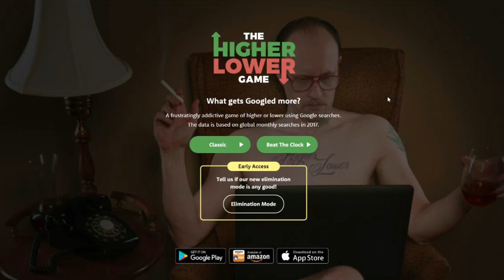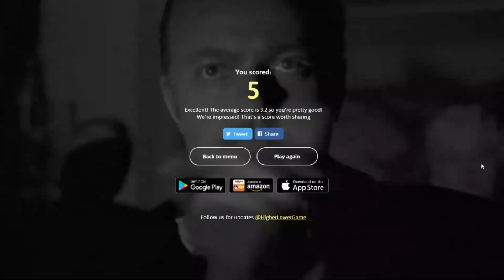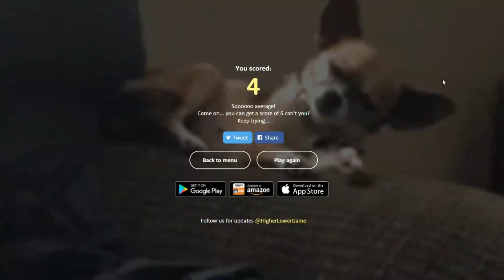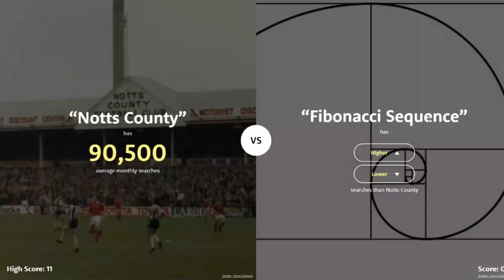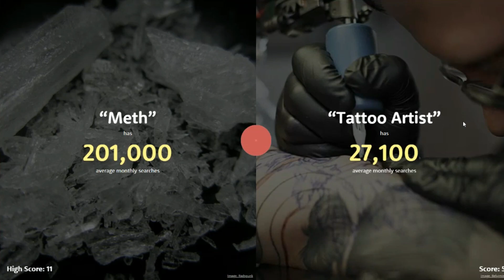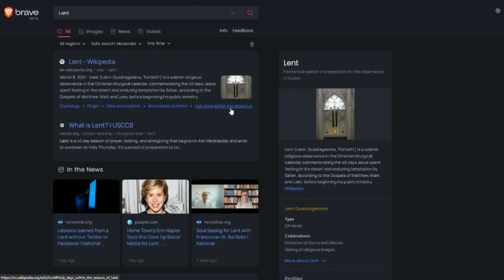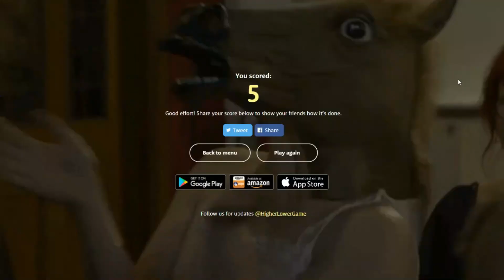KUSH ESHTE ME I FAMSHEM FC BARCELONA APO REAL MADRIT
MOS PERDORNI FJAL BANALE NE KOMENTE
RRESPEKTONI NJERI TJETRIN NE KOMENTE
JU DUA TE GJITHVE FALEMINDERIT PER
PERKRAHJEN QE PO MA JEPNI PO MA
BENI ZEMREN MAL PER ME VAZHDU ME
VIDEO DHE ME YOUTUBE

My Pc

Processori Intel(R) Core(TM) i7-3770S CPU 3.10GHz